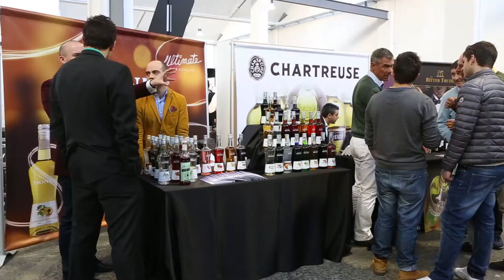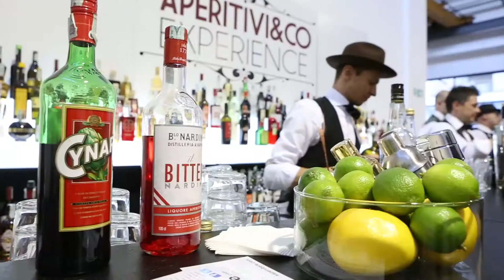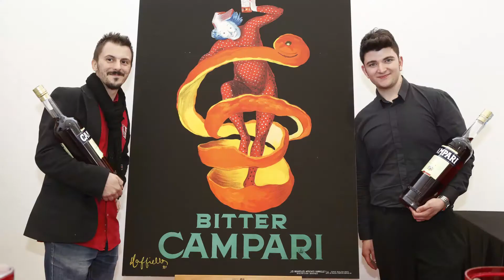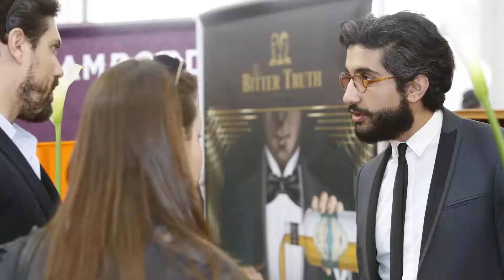Aperitivi&CoExperience 2014 - Documentary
...l'unica giornata italiana riservata al mondo dei liquori...by Bartender.it